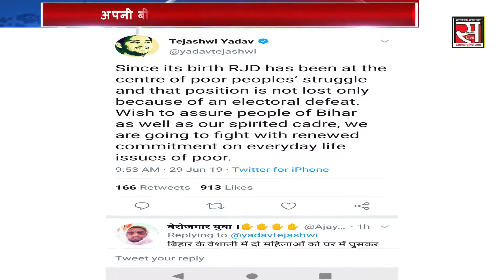आखिरकार सामने आ ही गए तेजस्वी यादव